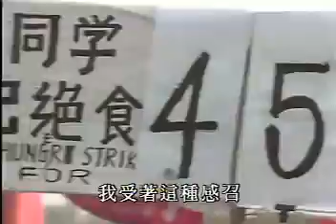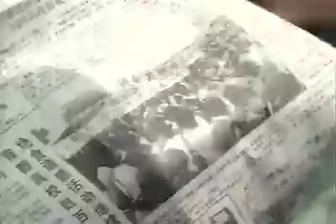纪录片天安門 六四事件 Tiananmen Square protests Part.9of20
纪录片天安门 纪念六四，勿忘历史
documentary movie THE GATE OF HEAVENLY PEACE
about Tiananmen square protests of 1989.